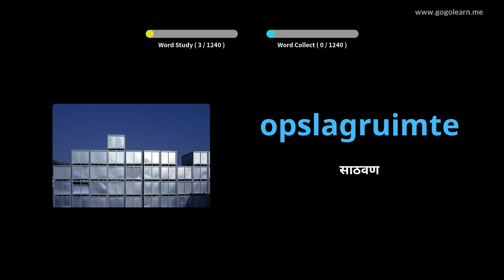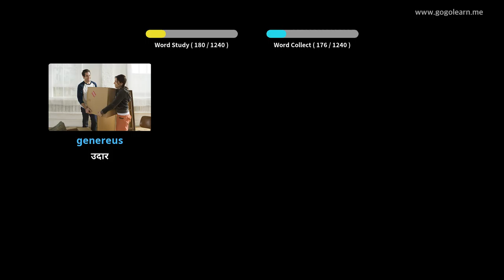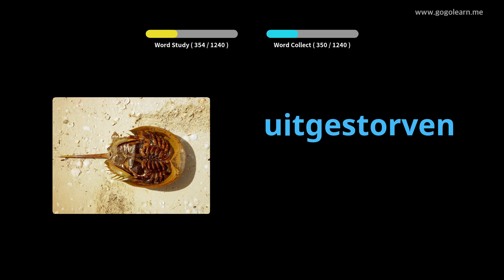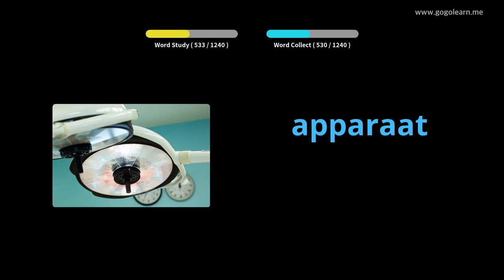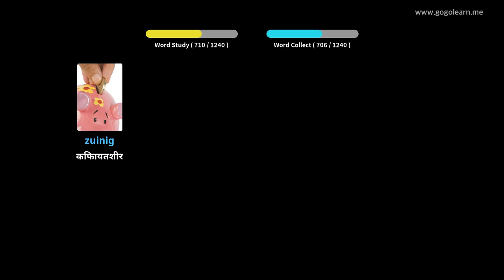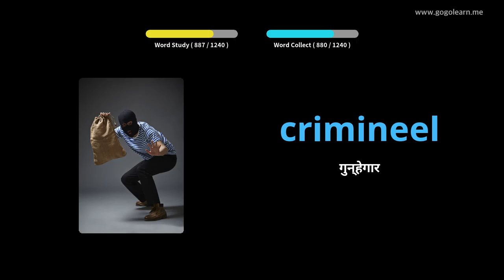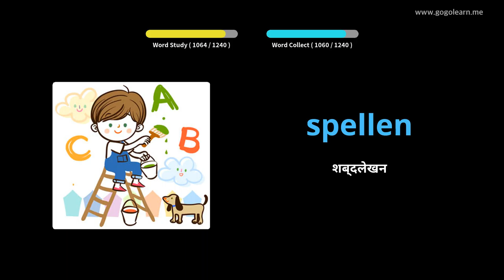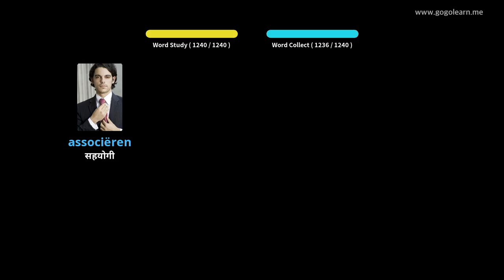डच शब्दसंग्रह विद्यार्थी | Golearn